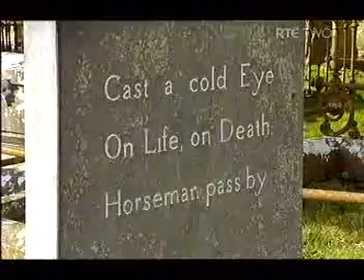Sligo Rovers 1 - 2 Bohemians